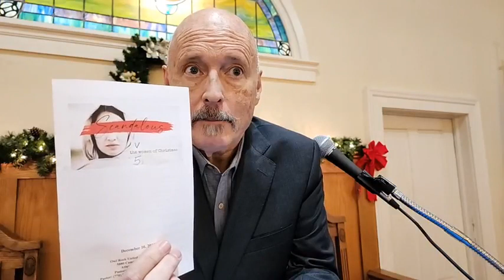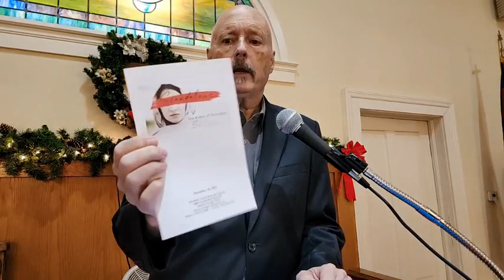Five Scandalous Women of Christmas - Skip to 25:25-minute mark for message - 10 DEC 2023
WHO ARE THESES FIVE WOMEN OF CHRISTMAS?

1. Tamar disguised herself as a prostitute to trick Judah.
2. Rahab was a prostitute.
3. Ruth was a foreigner.
4. Wife of Uriah (Bathsheba); David had Uriah killed and married her.
5. Mary – Mother of Jesus; she was pregnant out of wedlock.